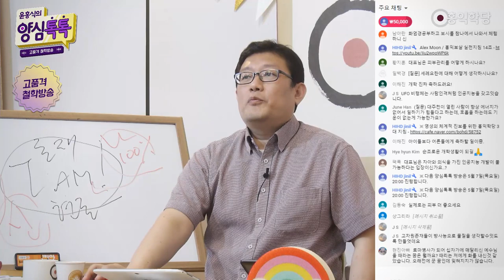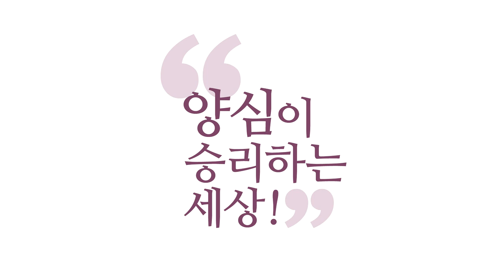[3분 인문학] 인공지능이 의식을 갖게 된다면 _홍익학당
(200506 양심톡톡 수요) 인공지능이 의식을 갖게 되면,
그런데 인공지능이 의식을 갖게 되면이라는 게
벌써 인공지능에 혼이 붙었단 얘기예요.
그냥 인간의 혼이 인공지능을 몸으로 삼았다는 얘기인데,
혹시 혼이 인공지능에 붙어서 살 수 있는 게 가능하면
인간의 영혼하고 영혼이라는 점에서는 똑같겠죠,
몸뚱이는 다르겠지만.

그것은 우리가 가정할 수 있는 게 아니죠.
인공지능에 영혼을, 쉽게 말하면 빙의가 되느냐,
영혼이 거기 들어갈 수 있느냐, 이건 다른 문제잖아요.
인공지능이 아무리 발전해도 그건 인공지능입니다.
인공지능이 사람처럼 굴 수는 있다는 겁니다,
아이언맨에 나온 자비스처럼.

"자아의식을 가진 인공지능의 개발은 불가능하다."
당연하죠. 그러니까 혹시 가능해지면 거기에
영혼이 붙을 거라는 겁니다, 저는.
그게 가능해질 정도면 인간의 몸과 같은
그런 인공지능이 로봇이 나와서
영혼이 거기 들어갈 수 있다면 모르겠는데.
영혼이라는 걸 몰라요, 지금 아무도.

영혼을 모르면서 우리가 영혼에 대해서 고민하는 거예요.
영혼이라는 건 신의 세계예요.
인공지능은 우리가 만들어 낸 세계이고.
그건 다른 문제입니다.
영혼이 뭔지 모르니까 인공지능과 영혼의
문제가 자꾸 섞이는 거예요.

인공지능의 문제는 인공지능의 문제로 두세요.
그리고 인공지능이 실제 사람 인격처럼
우리가 프로그램해가지고 작동할 때,
그걸 법적으로 사람처럼 대우해 주고
이럴 수도 있어요. 그건 다른 문제예요.
영혼의 문제와는 다른 문제입니다.

우리가 법인격, 법에서도 법인이라고 하듯이
사람처럼 대접해 줄 수 있을 수는 있어요.
의식을 흉내낼 수 있다는 거죠, 인공지능은.
그래서 법적으로 인격 대접을 받을 수도 있다는 거예요.
그거랑 의식이라는 것은
알아차리는 의식이 있어야 의식입니다.

알아차리는 의식이 뭘까요?
영(靈)이요, 신성이요.
혼은 신성의 작용일 뿐이에요.
영혼이라고 하지만 영이에요, 영.
컴퓨터에, 인공지능에,
참나가 있을 수 있느냐의 문제이기 때문에
이건 다른 문제예요.
그러니까 고민하실 필요가 없는 문제예요.

인공지능을 가지고 고민하실 필요가 없어요.
왜냐? 지금 과학자분들이 영혼을 몰라요.
영혼에 대해서 지금 다룰 수 있는 게 아니라고요.
여러분들이 철학 공부를 통해
영혼을 직접 만나고 연구를 하시는 게 먼저라고요,
의식이 되냐 안 되냐 이게 아니라.